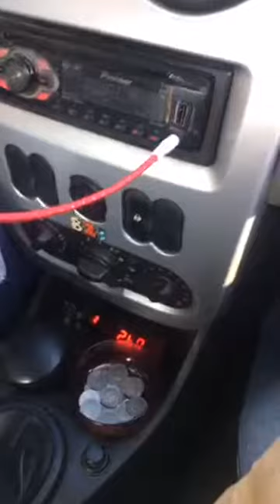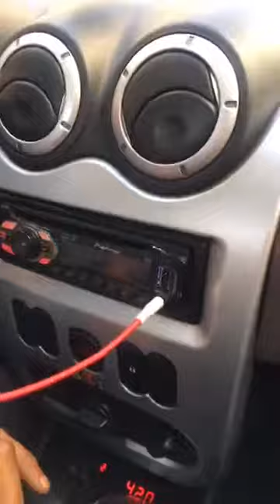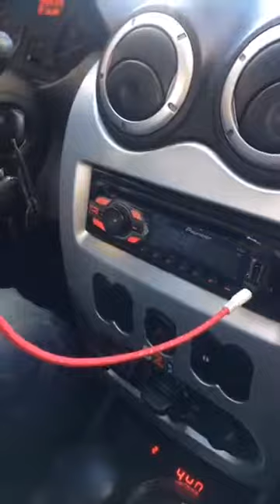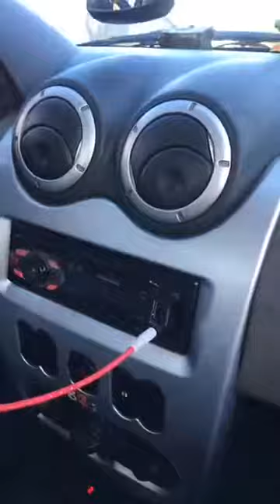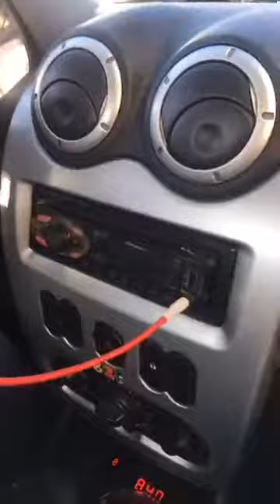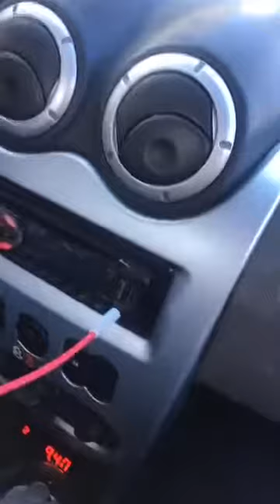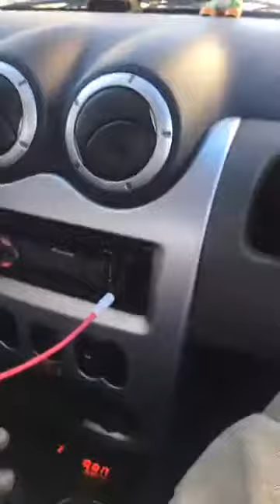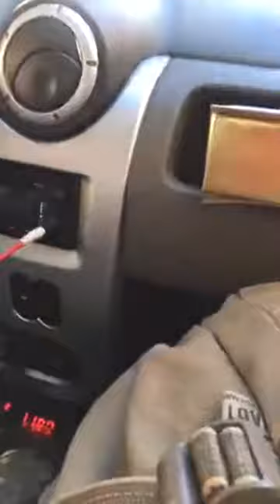هذا ما قاله "هشام بهلول" لمتتبعيه